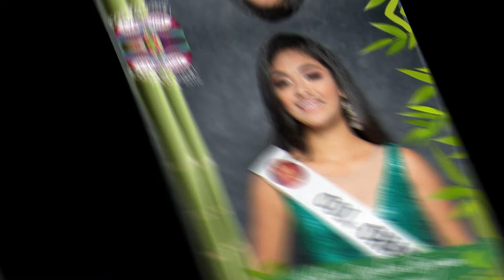Hermosas Candidatas Carnaval San Miguel 2019 - El Salvador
Si te gusta, puedes regalarnos like, compartir el video y dejarnos tu opinión en los comentarios.

Este video fue grabado y compartido Por Video Sv - Videos de El Salvador y ha sido liberado bajo la licencia de Creative Commons para que puedas utilizarlo en tus proyectos de edición.

Solicitamos que puedas realizar referencia a nuestro canal VIDEO SV si haces uso de el video parcial o totalmente.